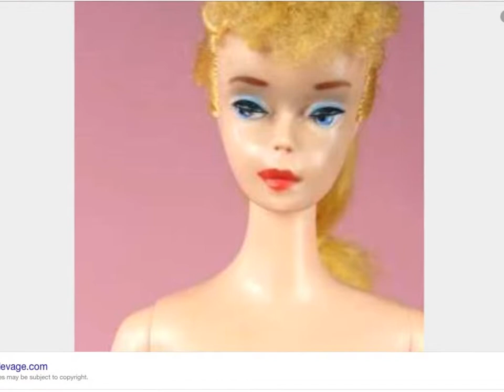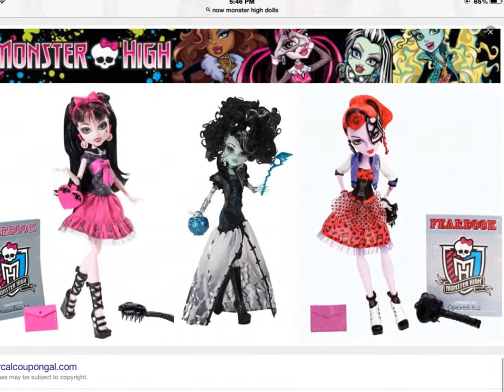Barbie vs bratz vs monster high .